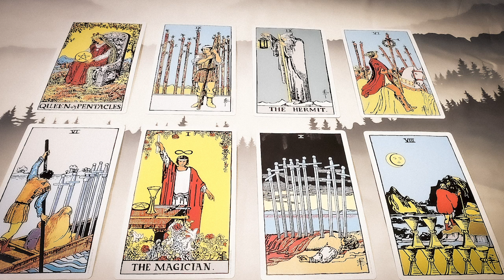Taurus November 2020: EGOS LIKE MT. EVEREST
Welcome to November, Taurus! Watch out for these arrogant & egotistical people, for sure!

Try Audible and get 2 free audiobooks

I am a participant in the Amazon Services LLC Associates Program, an affiliate advertising program designed to provide a means for sites to earn advertising fees by advertising and linking to Amazon.com, therefore, the associated links offered here may result in monetary reward.